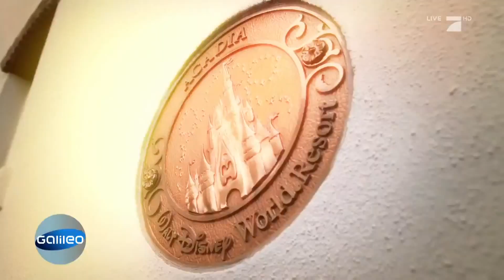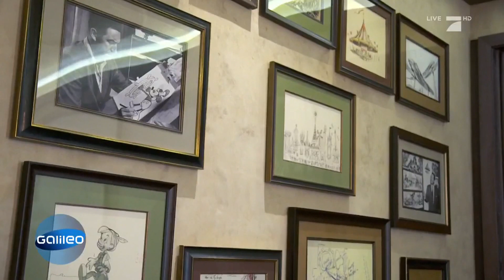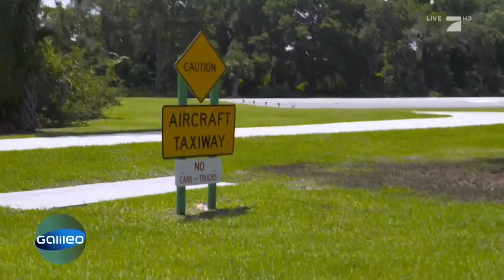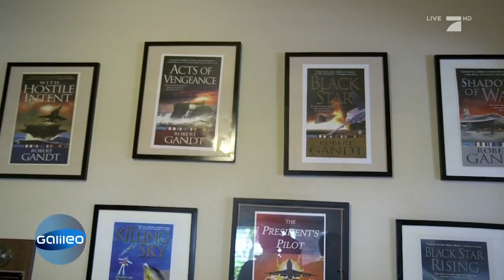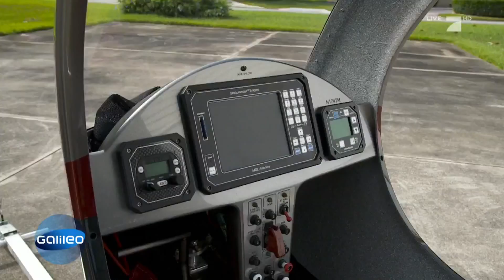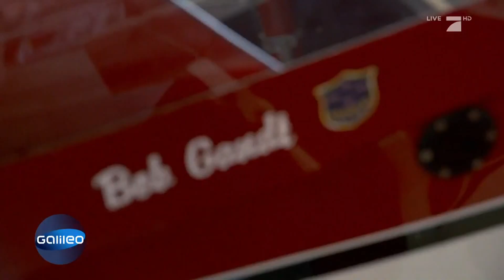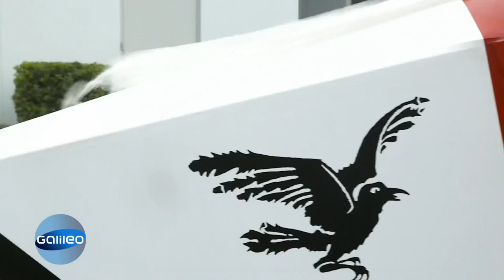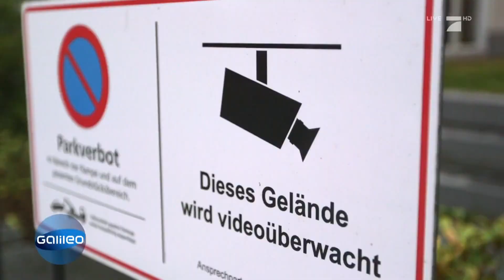Das verrückte Leben in Gated Communities | Galileo | ProSieben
Eine Landebahn direkt vor der Haustür? In dieser Gated Community ist das ganz normal.